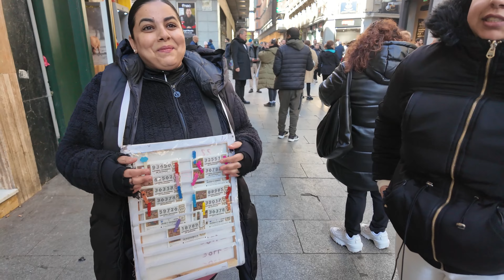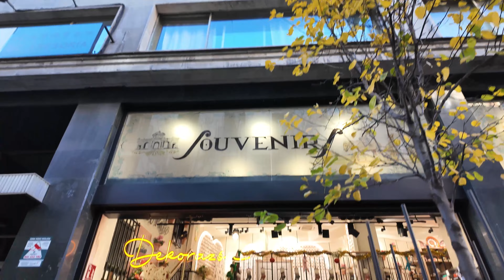Spain Trip Day 5 | Madrid City Tour : Exploring Puerta del Sol, Plaza Mayor & Christmas Markets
🎄✨ Experience the enchantment of Madrid during the holiday season! Join us on an unforgettable city tour as we discover the iconic landmarks of Puerta del Sol and Plaza Mayor, adorned with festive cheer, and immerse ourselves in the magical Christmas markets! 🇪🇸❄️

In this captivating vlog, journey through the heart of Madrid, starting at the lively Puerta del Sol, where the spirit of Christmas fills the air. Marvel at the dazzling decorations, festive lights, and the iconic New Year's countdown clock. Feel the joyous atmosphere as locals and visitors alike revel in the holiday spirit.

Next, we'll explore the magnificent Plaza Mayor, adorned with festive stalls and twinkling lights. Delight in the charm of the Christmas markets, filled with traditional crafts, seasonal treats, and the irresistible aroma of holiday delicacies.

Join us on this festive adventure, capturing the essence of Madrid's iconic landmarks and the joyous celebration of the holiday season!